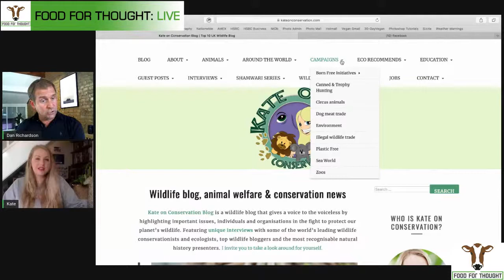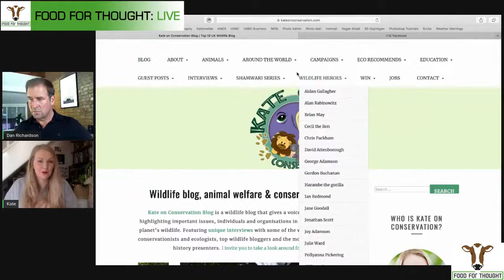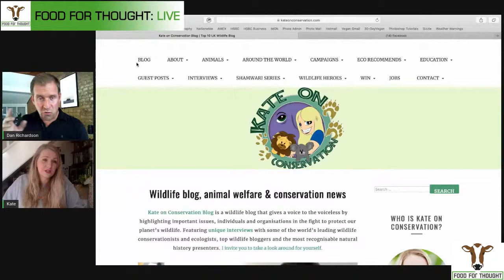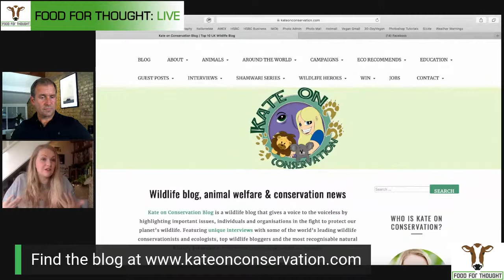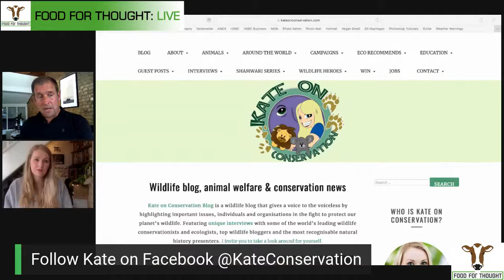Food For Thought Live: Kate Stephenson, Kate On Conservation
Food For Thought Live is so proud and absolutely delighted to welcome Kate Stephenson as our next guest on the series. As well as being a trustee for the Born Free Foundation, an ambassador for IAPWA, an Oceans Advocate for the Ocean Conservation Trust and a Partner of the ELAFI Animal Welfare Awards, Kate is perhaps best known for creating her multi-award winning and much loved blog, 'Kate On Conservation'. Having previously worked at National Geographic Kids and Discovery Education, Kate makes full use of her journalistic and communication skills, as well as her limitless passion for conservation, to bring this wonderful blog to the world.

Give that 'Set Reminder' button a click and join me in conversation with this dedicated and inspirational conservationist and animal rights campaigner.